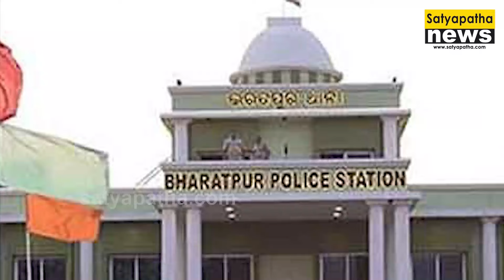Bharatpur Police Station ଘଟଣା; Judicial Inquiry ନିର୍ଦ୍ଦେଶ ଦେଲେ CM Mohan Majhi || Satyapatha News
ଭରତପୁର ଥାନା ଘଟଣା; ବିଚାର ବିଭାଗୀୟ ତଦନ୍ତ ନିର୍ଦ୍ଦେଶ ଦେଲେ ମୋହନ

Click on the playlist 'Satyapatha With Satyaprakash' & watch all the editorial episodes.